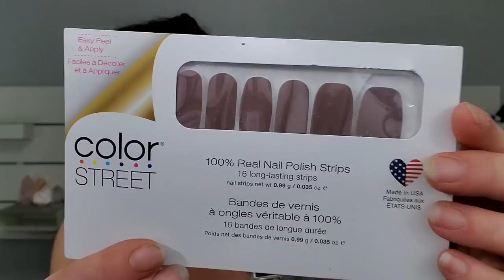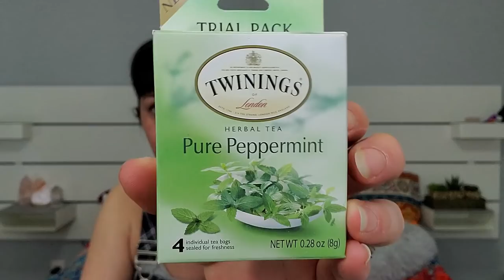Unboxing Some Sub Love | March/April 2021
As always I am super appreciative.  Thank you so very much guys for my special gifts.  I really do feel so blessed.

(would only allow me to share channel not video)
Ceces Etsy

P.O.Box
The Cheap Chick
12620 Beach Blvd.
Ste. 3  # 154
Jacksonville,  FL
32246